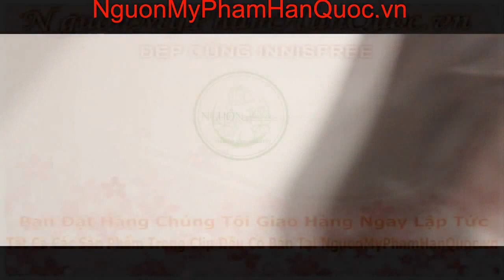[ĐẸP CÙNG INNISFREE ] TẬP 3 - Trang điểm nhẹ nhàng nhưng cuốn hút khi ra đường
Trang điểm nhẹ nhàng nhưng thu hút khi ra đường, lôi cuốn mọi ánh nhìn , nhìn bạn trong trẻ hơn , ghi điểm :x